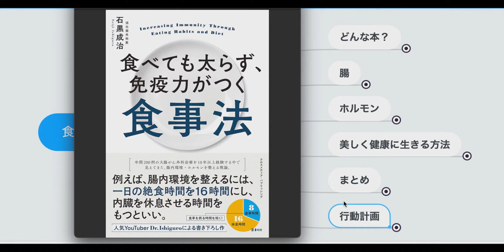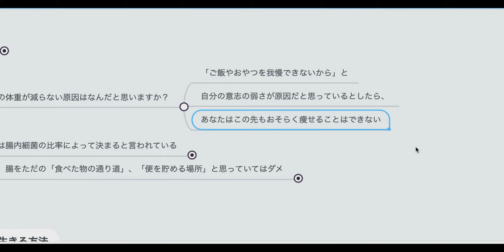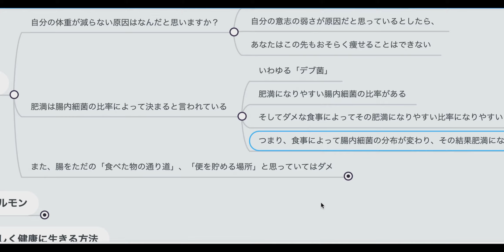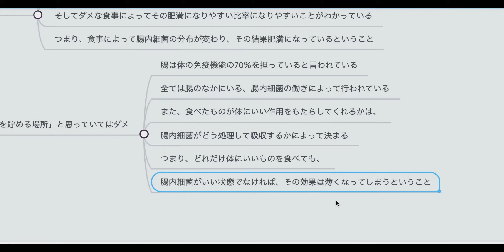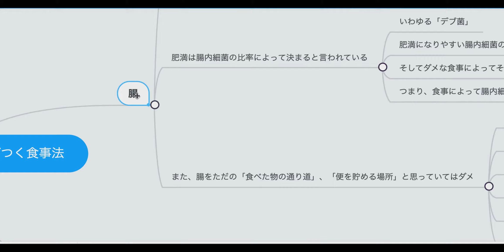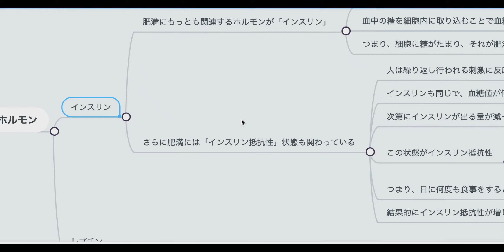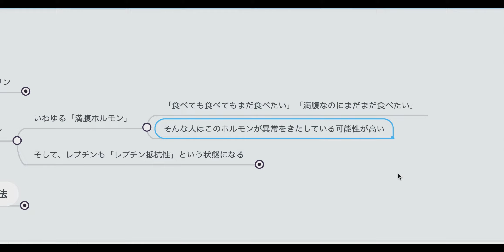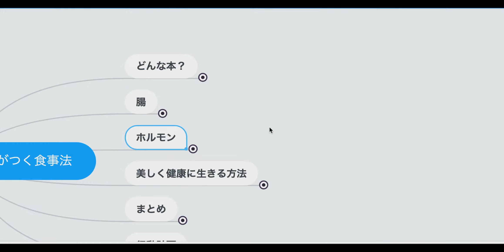【2人で】食べても太らず、免疫力がつく食事法①【本要約】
痩せない本当の理由について書かれた本を要約しました！